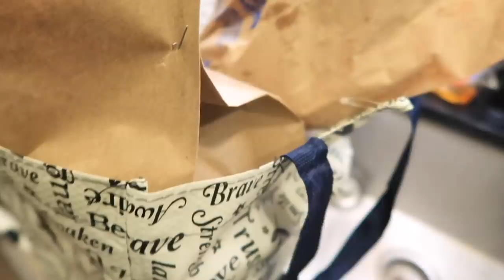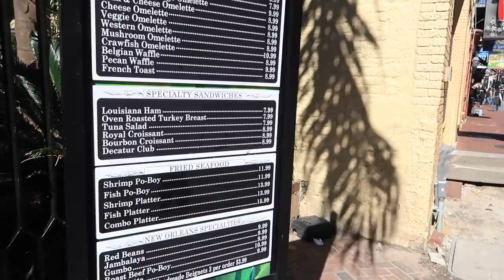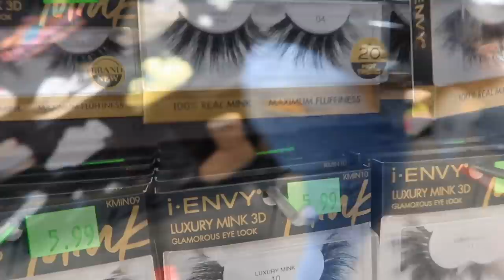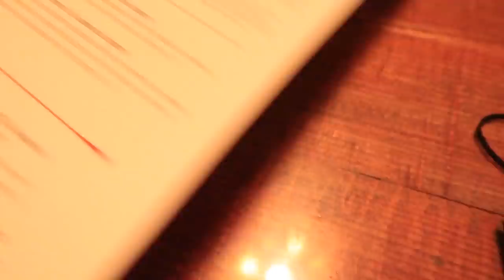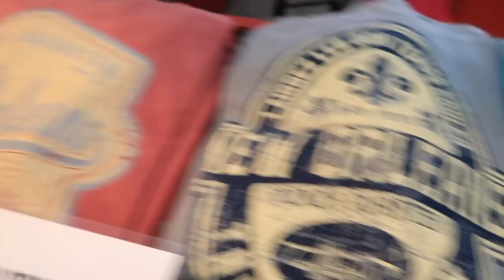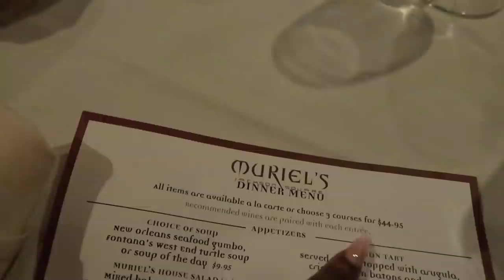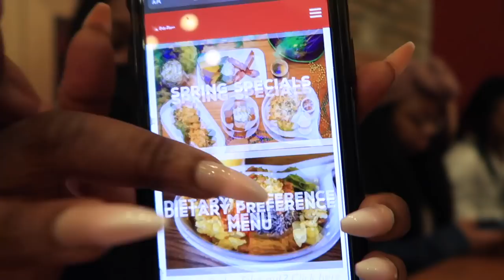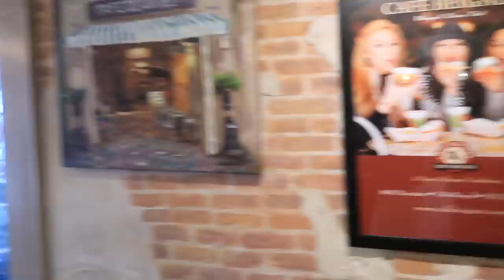||WKND VLOG in New Orleans|| Girls Trip 2021! B-day Celebration! The Best Places to Eat! Epic TurnUp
STOCK INFO!

Products:
Dr. Dennis Gross
100pc hair nets
3.5cm elastic bands (3pc)
3.0cm elastic bands (3pc)
Alba Botanica Acnedote Maximum Strength Invisible Treatment Gel, 0.5 oz.
💅🏿Hot pink Kiss press-on nails
💅🏿KISS Gel Fantasy Sculpted Nails XL Nails - Hoopla

**📸CAMERA/FILMING INFO📸
Sony Alpha series A6500 (body)
Sigma Lense
Canon Powershot G7 Mark II